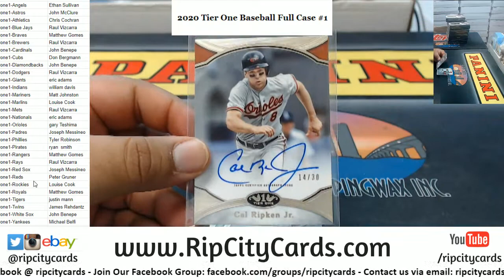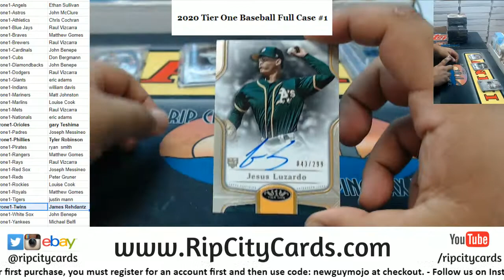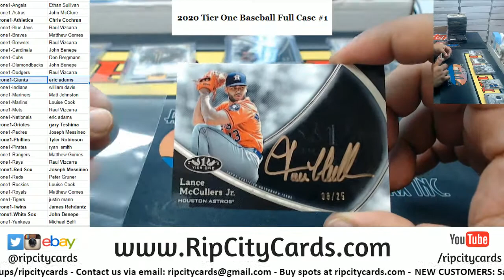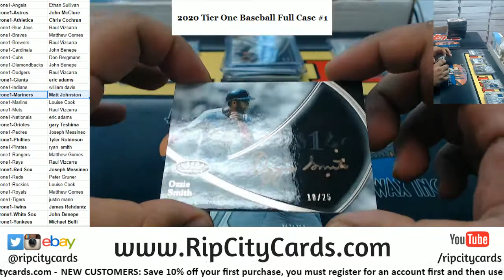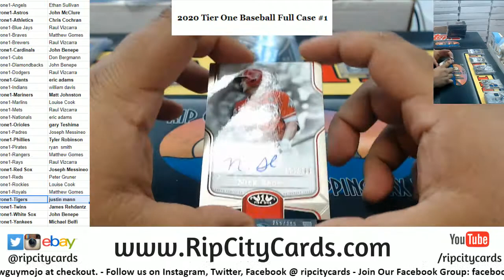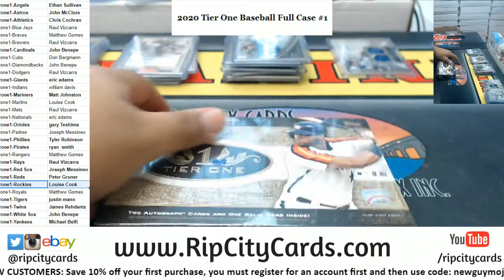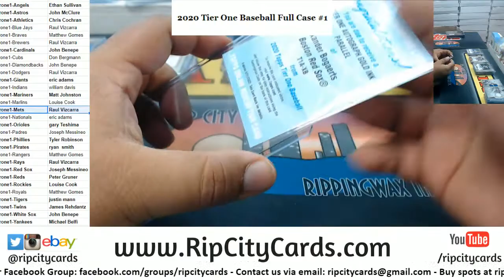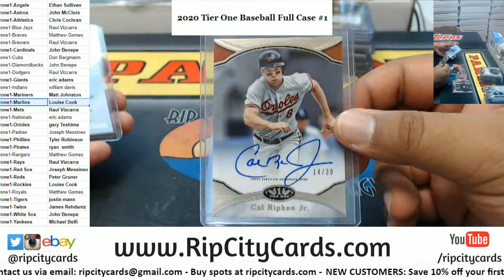2020 Topps Tier One Baseball Full Case #2